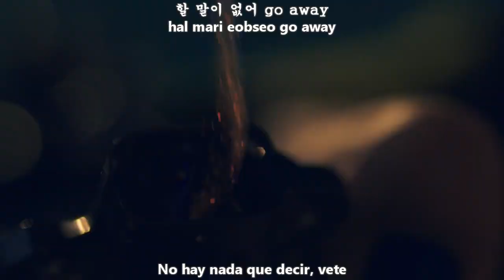MAMAMOO - EGOTISTIC MV [Sub Español + Hangul + Rom] HD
[TEASER] 마마무(MAMAMOO) - '너나 해(Egotistic)' 티저